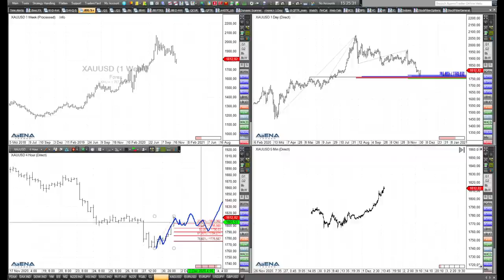Rüdiger Born: Was der Markt bei Gold noch benötigt für einen Long-Einstieg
Der heutige Anstieg bei Gold (hier der jüngste Bericht auf FMW dazu) ist für mich der erste Hinweis, dass für einen Long-Einstieg etwas möglich sein könnte. Jetzt fehlt noch ein Trigger. Das Szenario hierfür bespreche ich im folgenden Video.